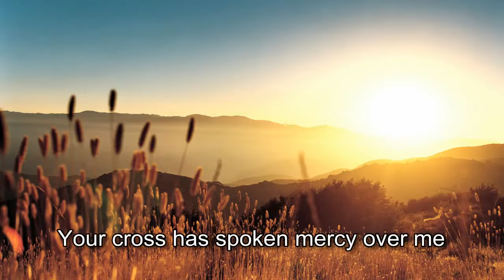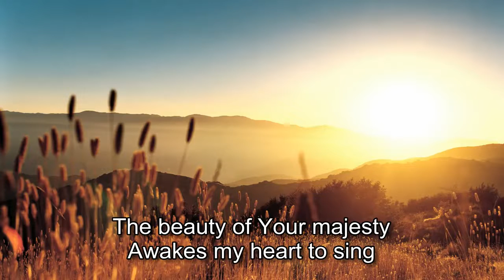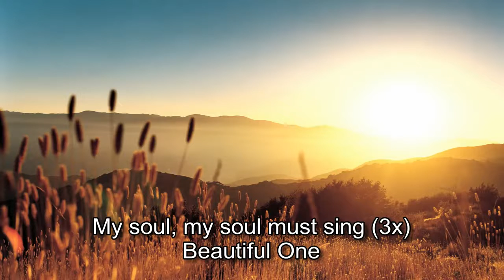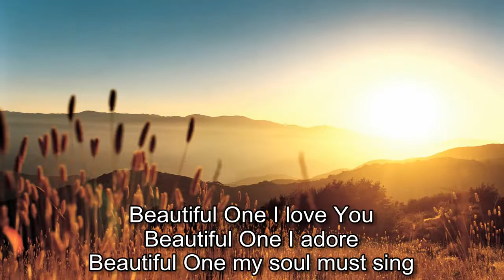Beautiful One Tim Hughes with lyrics